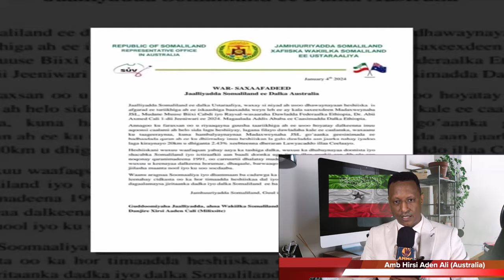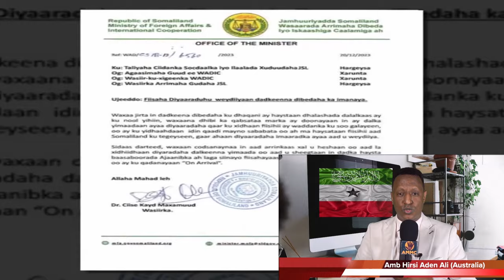Ambasador Xirsi Aadan Cali Wakiilka Somaliland ee Australia oo dhambaal Hamalyo ah u diray Bulshada